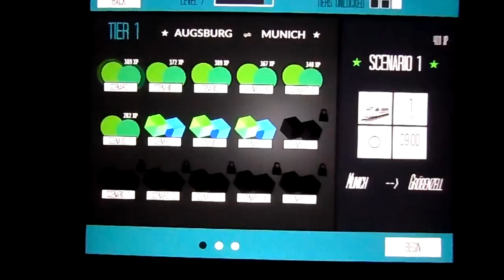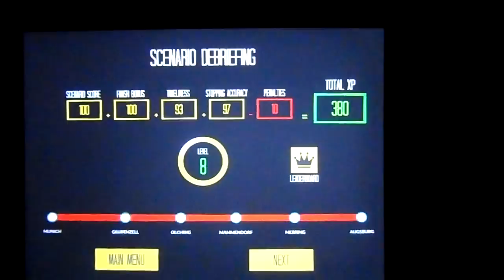GAME Euro Train Simulator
GAME Euro Train Simulator Android-iphoe ipad